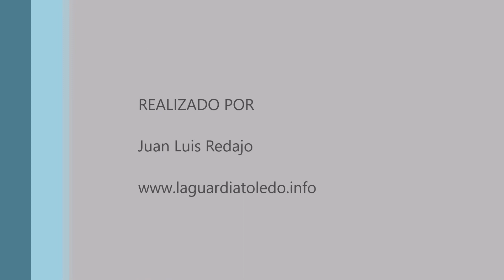Velocidad real de las nubes de la tormenta. La Guardia (Toledo) 1-9-2021